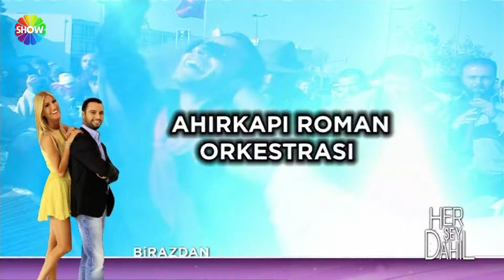Her Şey Dahil | Derya Baykal (1. Sezon)